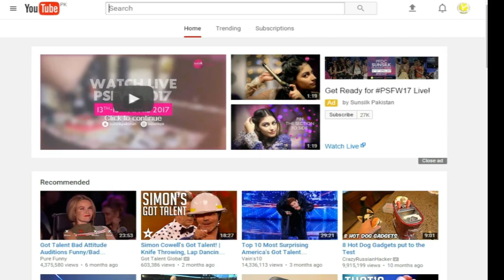The Official Channel Trailer | FIND ME | 2017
The Official Channel Trailer.
NOTE:-  I`m not copying anybody`s content. Its just a sure thing that everyone need a channel trailer. So be chill.

- ZOTech ♛

Great to get response from you guys. Thanks Again.

~AR